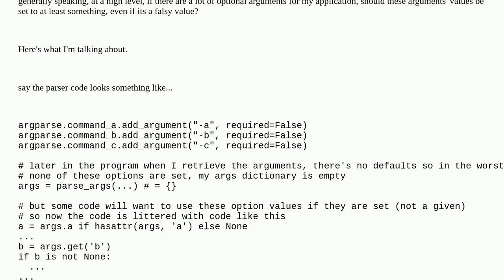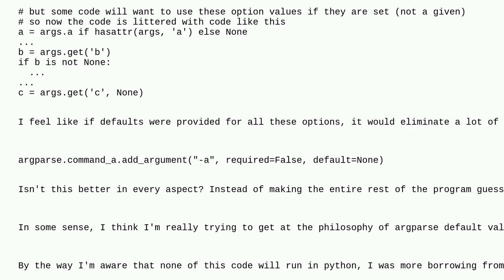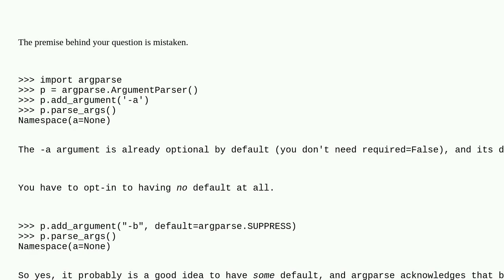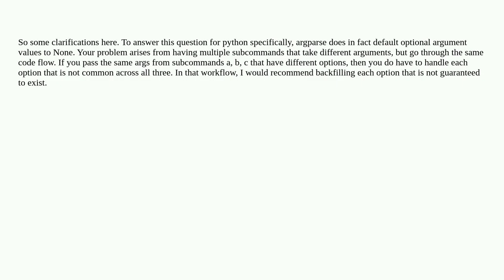Softwareengineering: Is it better practice to set default values for optional argparse arguments?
Is it better practice to set default values for optional argparse arguments?

A special thanks goes out to the community

  cli argparse python-3.x python